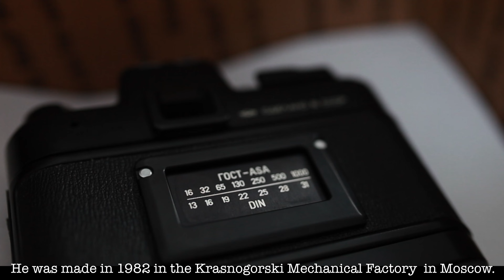Funeral for Zenit 19 in Russian with Subtitles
My most favorite and loyal Zenit 19 film SLR died after many years of faithful service.
I will try to repair it or send it to someone who can fix it. It's been shot by me personally for over 7 years with probably 50 or 100 shots on it. RIP loyal comrade.
Music is: Russian Funeral March No.2.
Cameras used: Canon 5D Mark II w/ Sigma 35mm f/1.4 ART and GoPro Hero 7 Black.